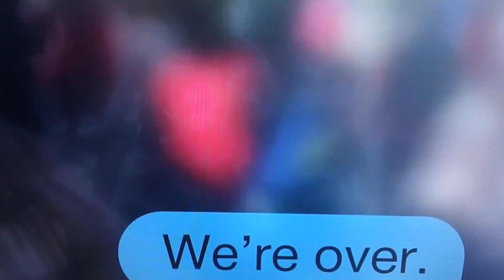communist seperatist crackdown on spring break